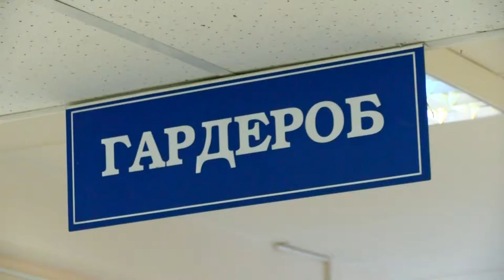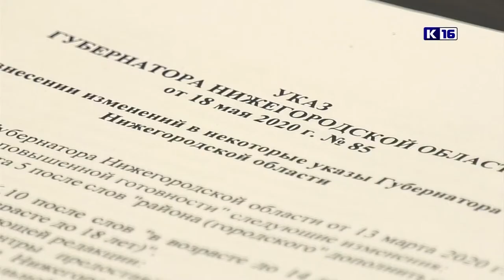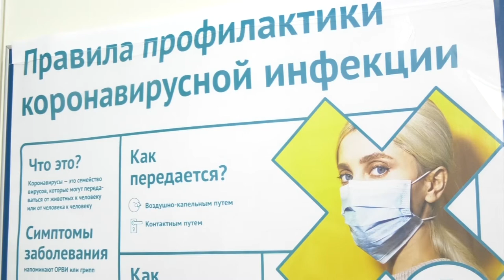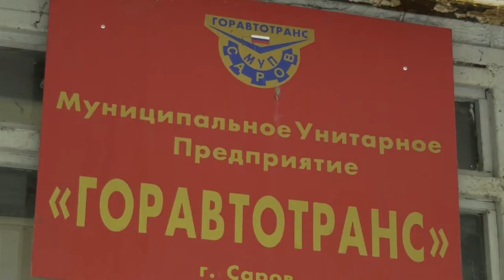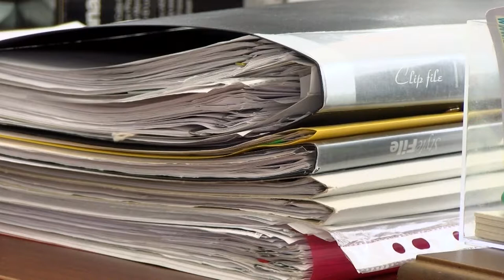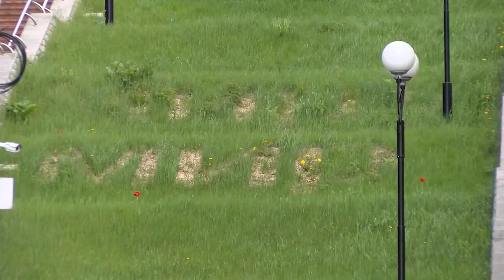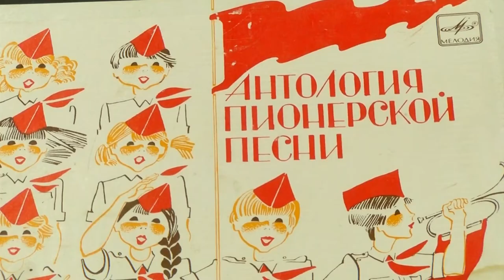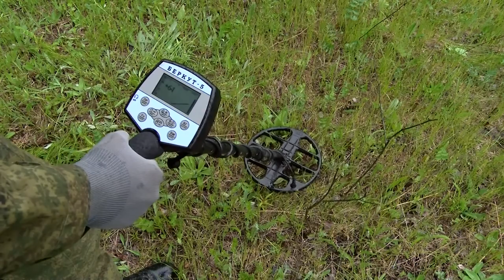Новости Сарова. Итоги недели. 18.05 - 22.05